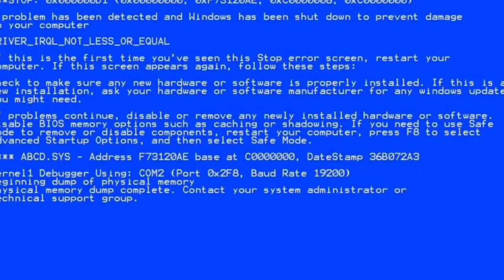😂 Funny Moments 😂 | Growtopia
💡Comment any Video Ideas you have!

🏠Main World: JuwedGt